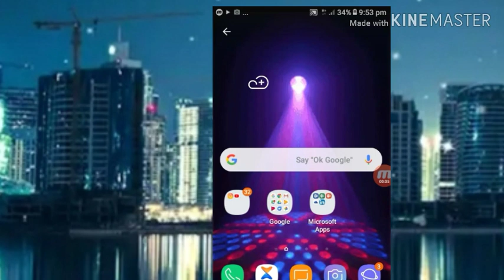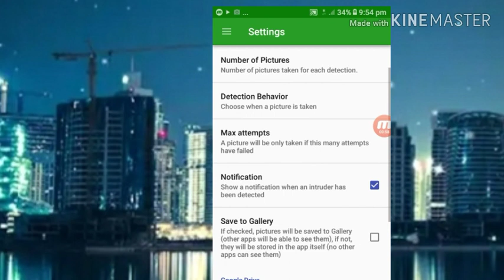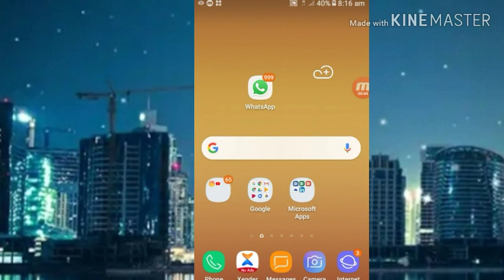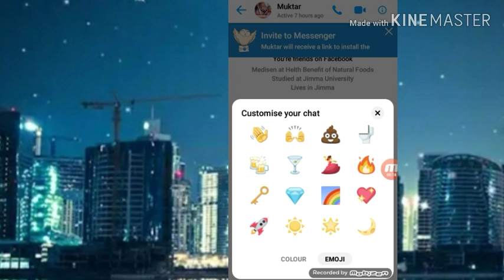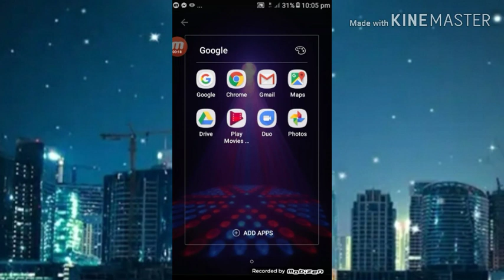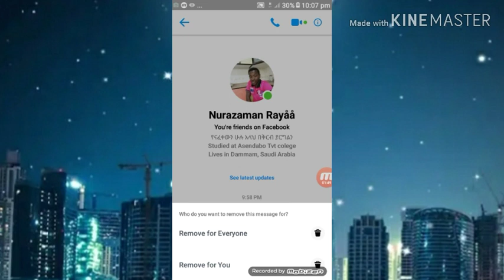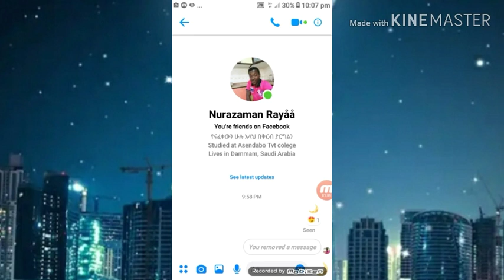Yegermal batam 👌🙌👌👇👇linki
Intruderselfie👇
Picsee👇Web result with site links
PicSee